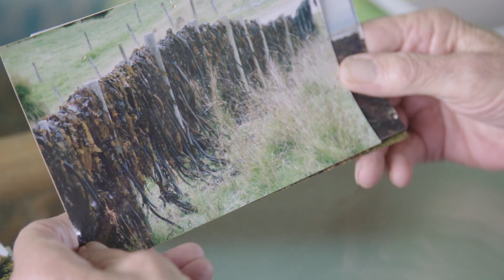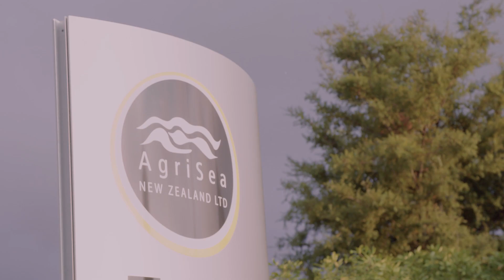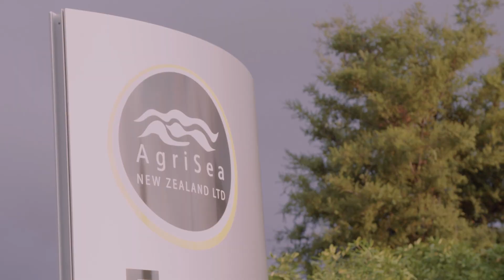AgriSea - a blue economy success story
The Sustainable Seas National Science Challenge is researching ways that Aotearoa can create a ‘blue economy’ (a sustainable marine economy).AgriSea is an example of an innovative enterprise that is creating economic value from sustainable marine activities, based on healthy marine ecosystems.

AgriSea uses seaweed to manufacture macro-algae concentrates and bioactive extractions to add high value nutrition for soil, plant, animal and human health.

AgriSea partners with whānau and hapū across the country.They have ongoing conversations with iwi about seaweed’s environmental value to coastal ecosystems and its economic value as a sustainable industry for Aotearoa.